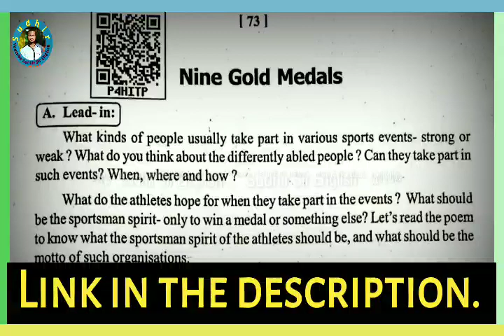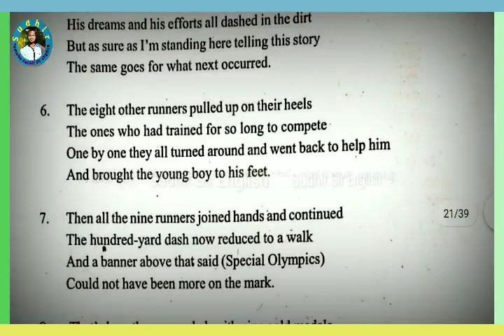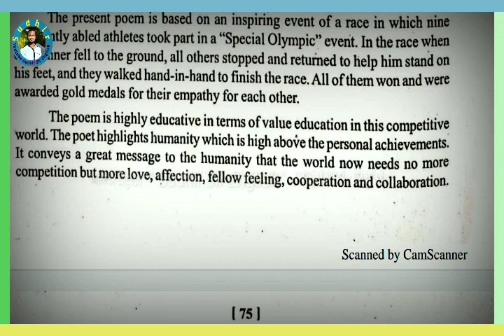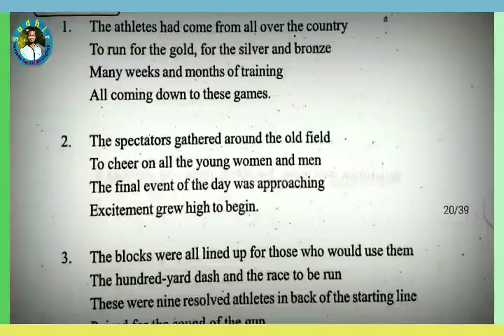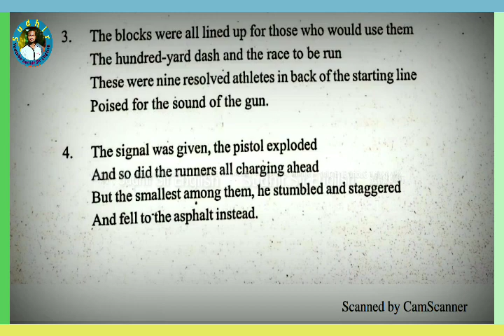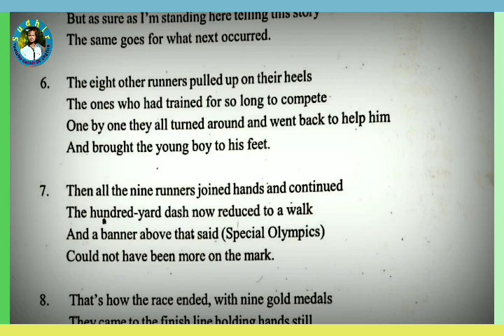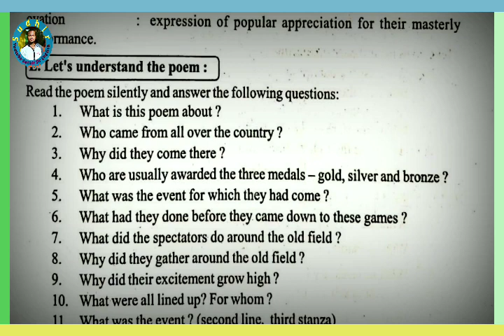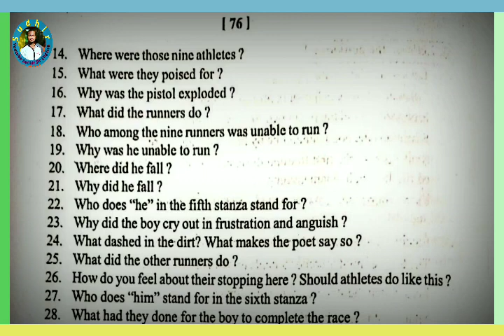🔴NINE GOLD MEDALS, 2nd POETRY, CLASS-IX, ENGLISH, PLAYLIST-CLASS-IX ENGLISH VIDEOS